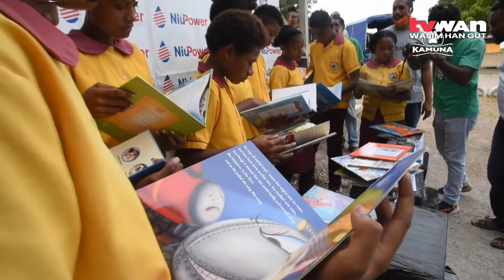Papa Primary Gets Books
Papa Primary School in the Hiri West LLG received 1,000 library books from Buk Bilong Pikinini with the sponsorship of Niu Power Limited.

This is a portion of the 5,000 library books earmarked for the 5 schools in the Hiri West LLG.

The books were delivered jointly by Niu Power and Buk Bilong Pikinini on Tuesday 20th July.